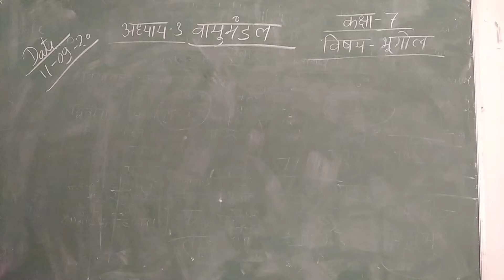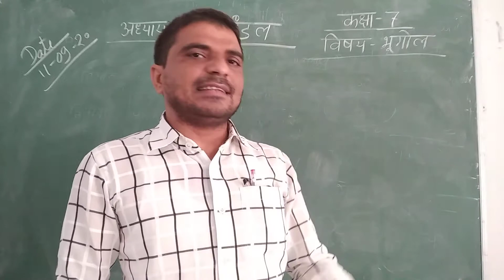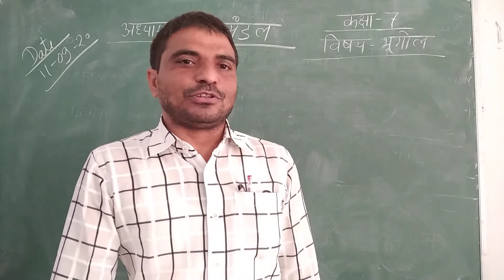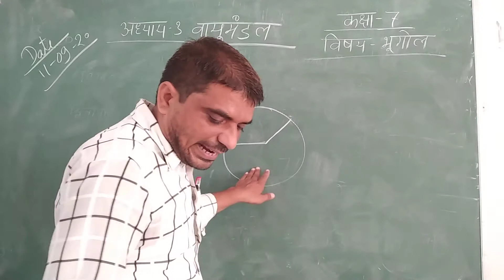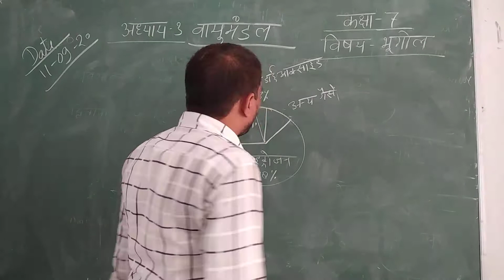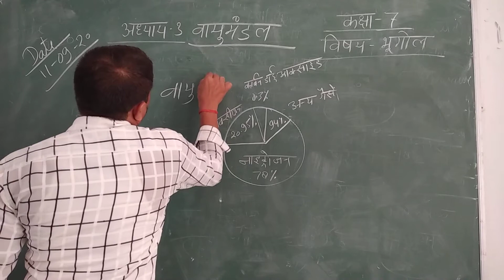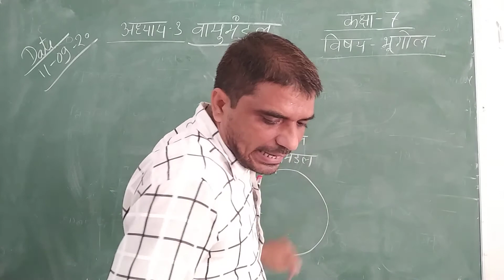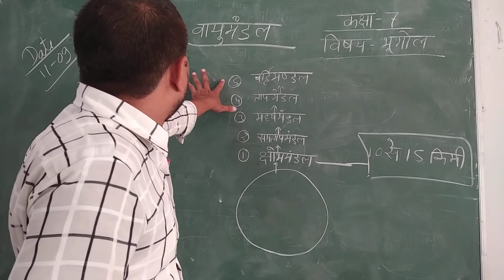[11-09-2020] Class - 7 (Social Science : Geography)